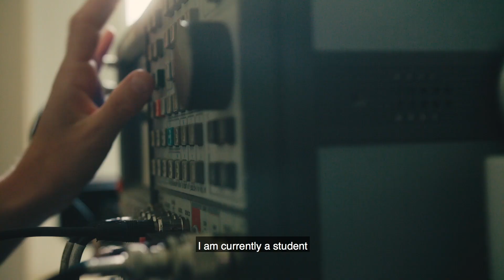Irish Defence Forces Communications Informations Services & Ordnance Corps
The Irish Defence Forces offers a wide range of options for technical career paths. This video specifically looks at the Ordnance Corps and Communication Information Services Corps.

The Ordnance Corp is primarily involved in life-cycle maintenance of equipment and Explosive Ordnance Disposal, while the CIS Corp provides all information technology requirements to the Defence Forces.

If you would like the opportunity of a technical career in the Ordnance or CIS Corps, for more information on General Service Recruitment.